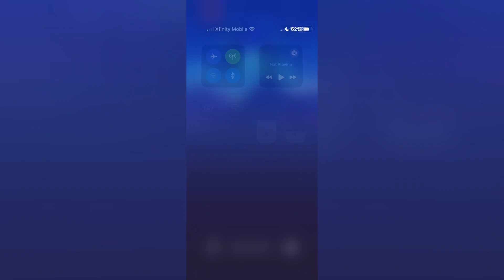Rolling Sky - Co-creation Level 12 [Syncing] ft. Cave + sounds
this one’s actually perfect ngl
soundtrack video by Noah 99556